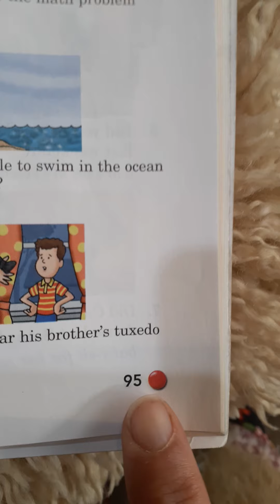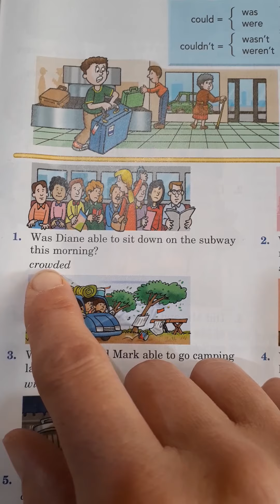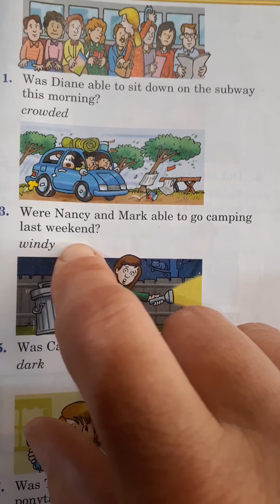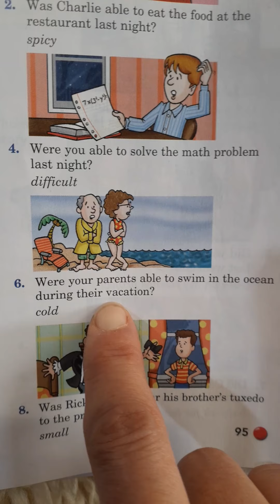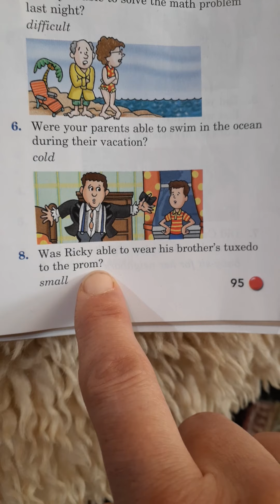ESL pg.95 Practice 3